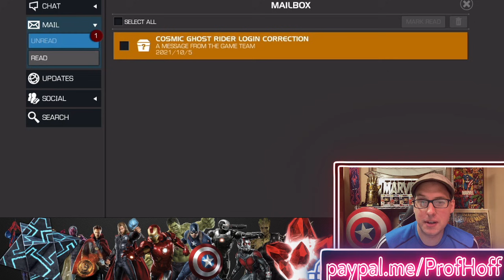IT'S FINALLY BEEN CORRECTED